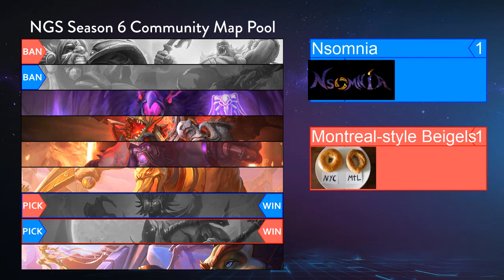NGS Heroic Div | Nsomnia -VS- Montreal-style Beigels w/ Casey